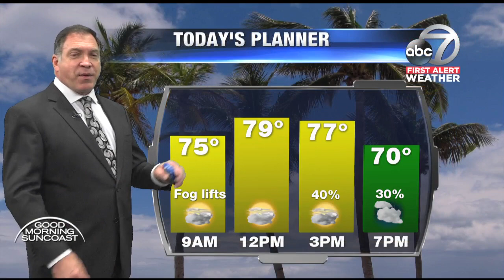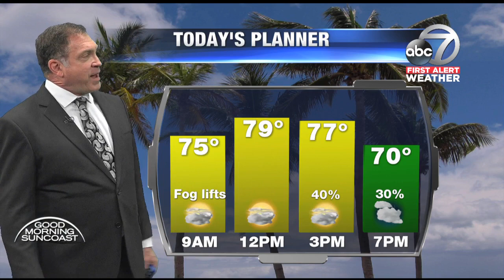Video: First Alert Weather 6am - November 26, 2018